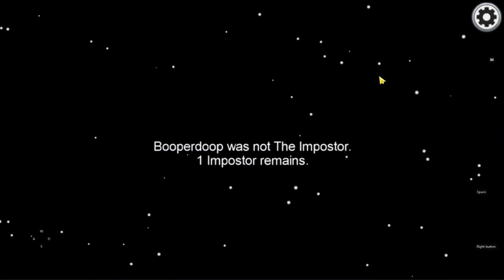3 detalles ASOMBROSOS de AMONG US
Información y referencias utilizadas en este videos